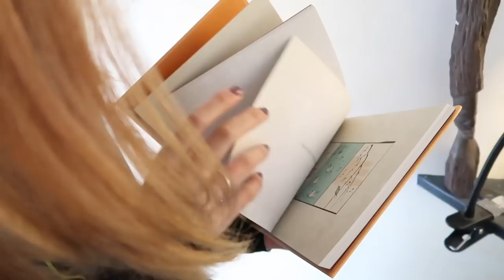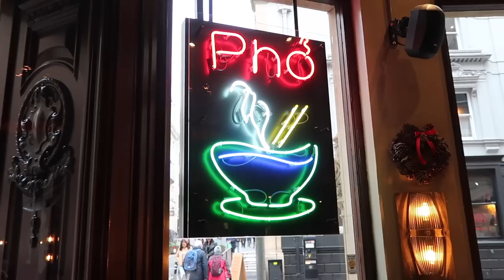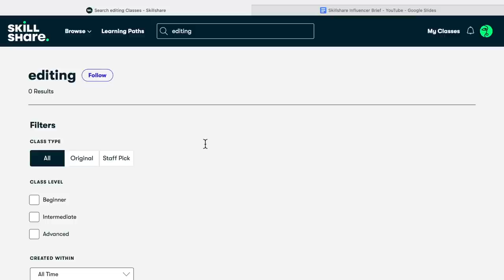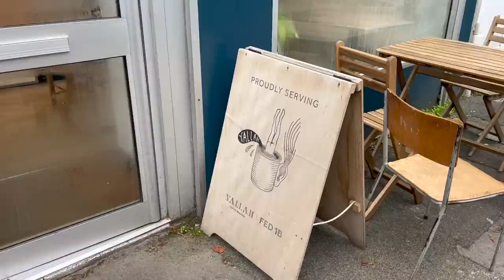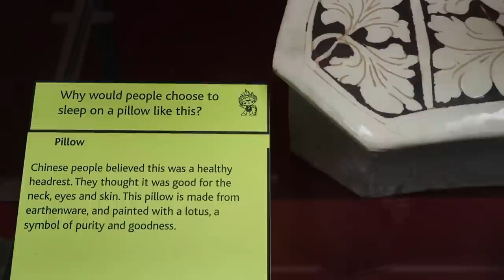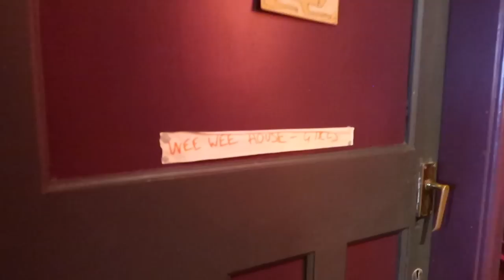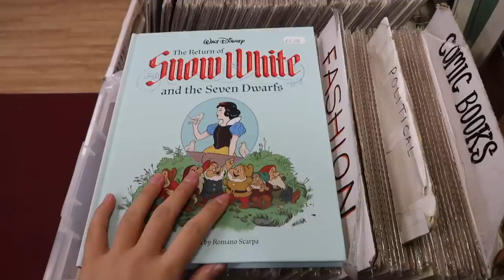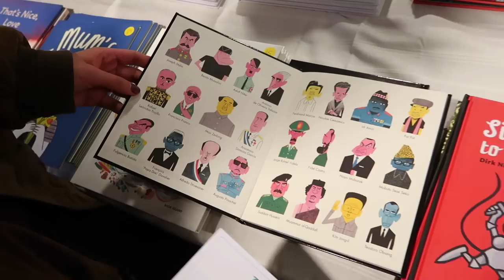travel diary bristol uk: thrifting, art museum, cat pub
something a lil different this week! I had such a fun time in Bristol despite the cold 😓🥶 I hope you guys are staying warm and drinking lots of hot chocolates 🥰 I will see you again with another art vlog next time !! so much love for you 😘

63k lovelies